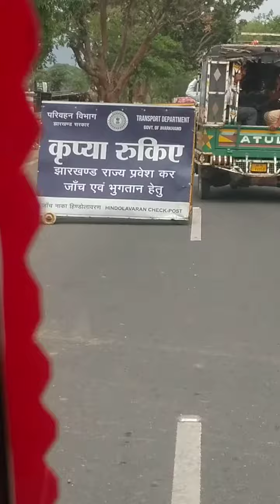24 June 2023